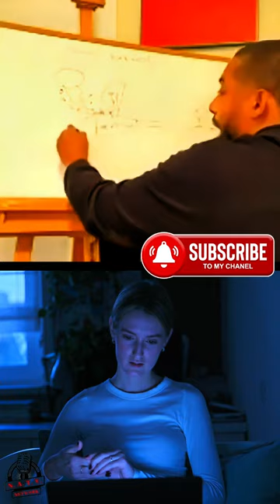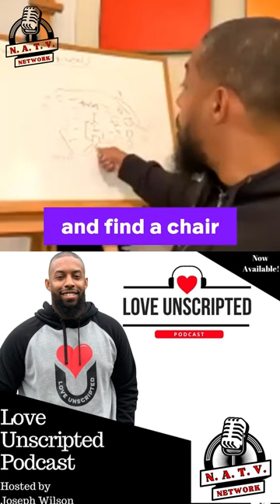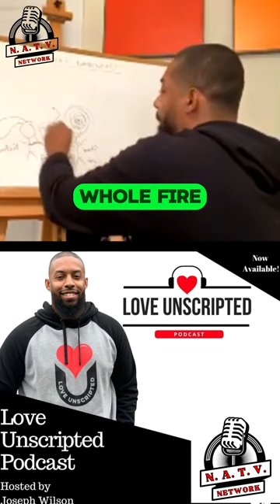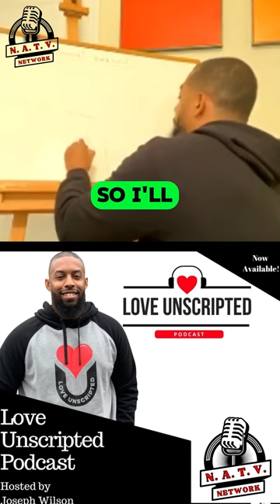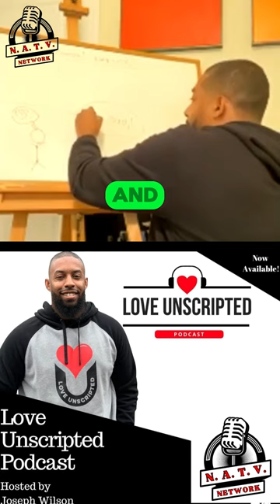Are You Making the Same RELATIONSHIP Mistakes Over and Over?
NEW ATTITUDE TV
EDUCATIONAL AND MOTIVATIONAL PODCAST NETWORK.
Personal Development Podcast Network.
We Produce and Direct Podcast Shows for Content Creators.
Then Showcase them on Our PODCAST NETWORK.
NATV PODCAST NETWORK is for informational and educational purposes only.
The information does not constitute medical advice or diagnosis.
A medical expert, a doctor,  mental health professional is best able to help
you find the information and care you need.
Join our Powerful Podcasts and Conversations.
Our encouraging Guest offer unique perspectives and practical advice on
how to navigate the challenging path of personal growth.

NATV PODCAST NETWORK is committed to providing a safe and compassionate space for individuals to share their story.
Become a NATV CHANNEL MEMBER FOR $5.99 a month for Exclusive Content, LIVE EVENTS and more.

NATV PODCAST NETWORK IS POLITICALLY NEUTRAL.

Are you ready to take your Mental Health and Emotional Recovery to the next level?
We share Essential Tips on how to craft a positive Recovery. Strengthen your daily Mental Health Strategies. Remain firm when dealing with Toxic Bullies by using effective Tools of awareness.